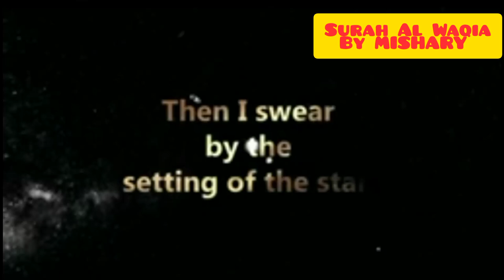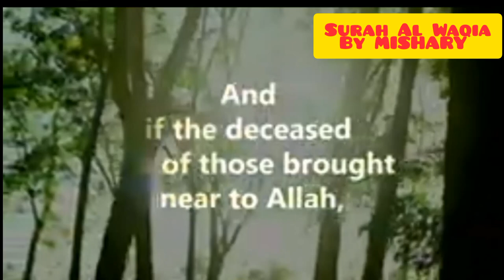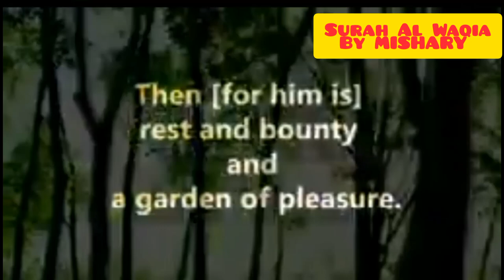SURAH AL WAQIA TILAWAT AYAT 75 to 96 BY MISHARY RASHID ALAFASY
SURAH AL WAQIA AYAT 75 TO 96 BY MISHARY RASHID ALAFASY copyrightfreequran surahalwaqiah copyrightfreequran viralislamicvideo islamicgreeting viralislam faithfuljourney surahrahman islmaicvidoes quraniayaat @EHM348